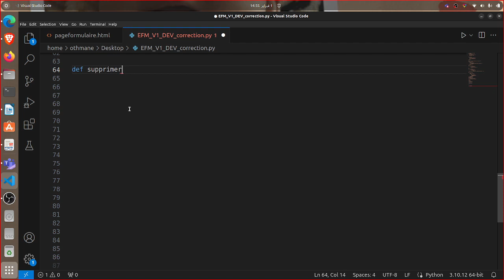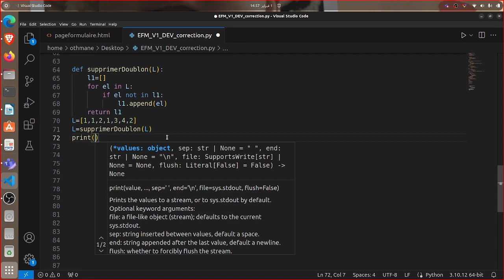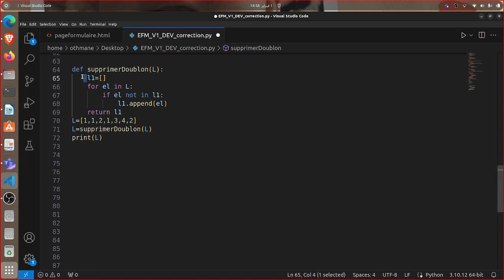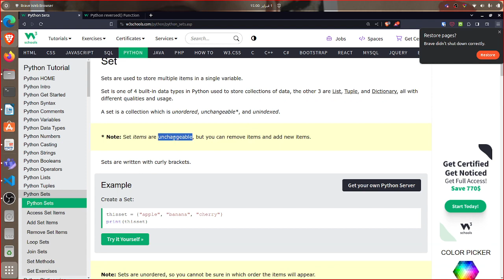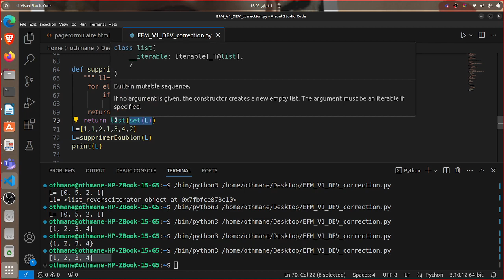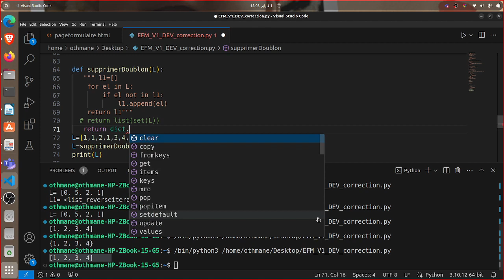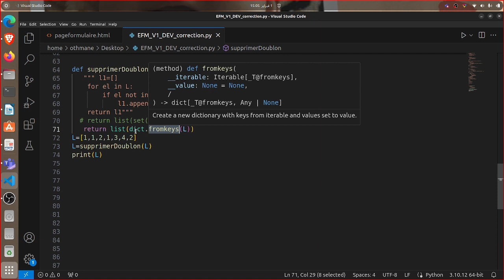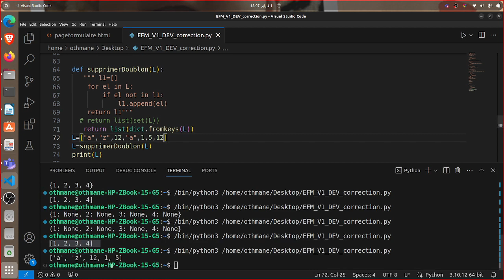Algorithmes et python : Correction EFM _ Exercice 3-Q1 (Pratique)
Exemple d'EFM en algorithmique et python :
Création d'un programme en python - fonctions existantes en python: set(); dict() list()...
Pour plus de détails ou pour les cours, exercices et examens : 9raytifclick.com